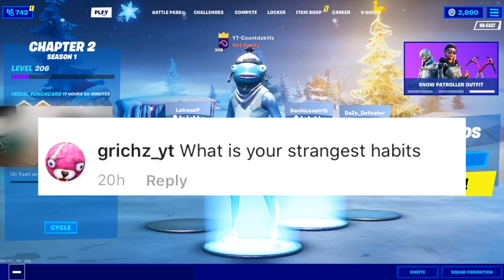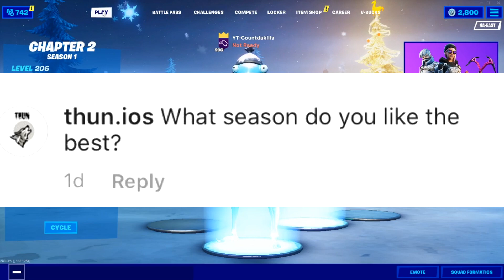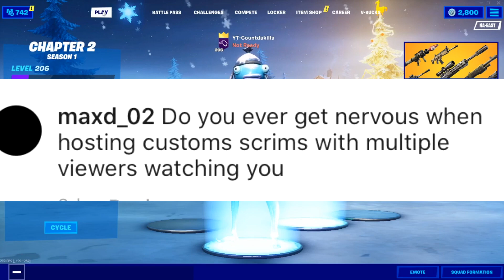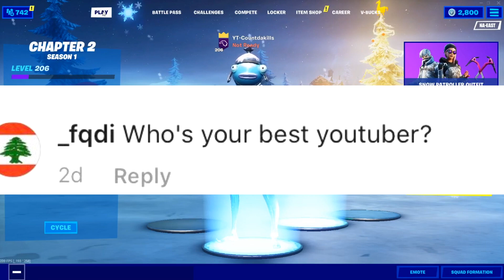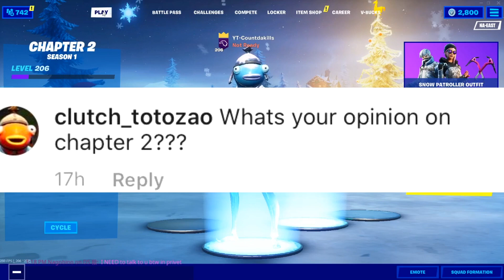Thank You For 10,000 Subscribers! (Q&A W/ FACECAM)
Game
Fortnite